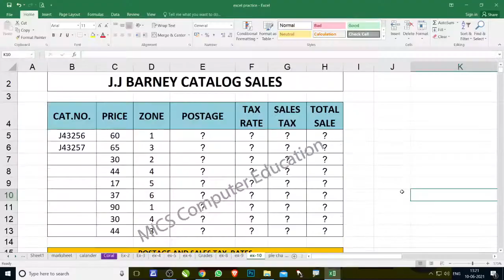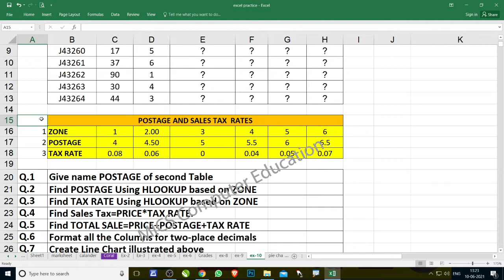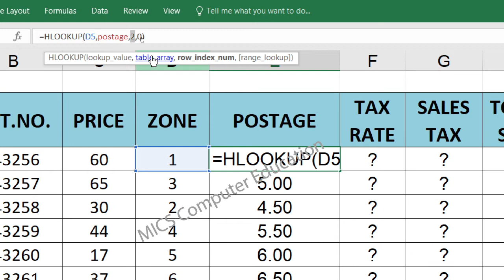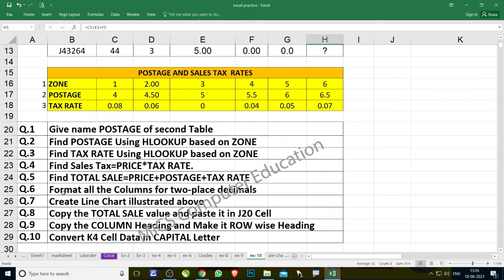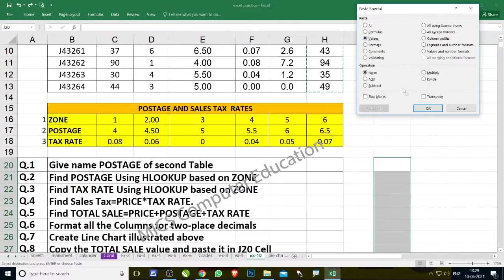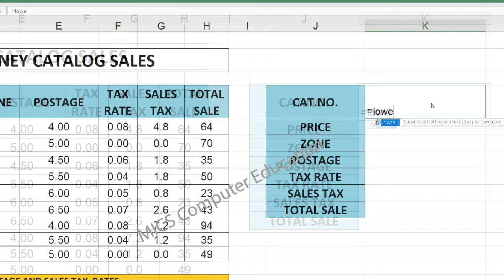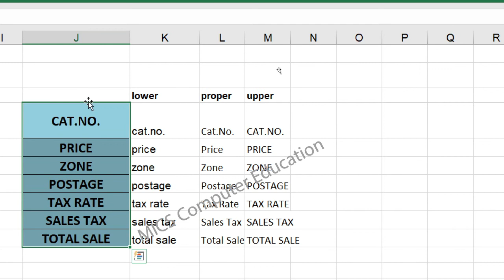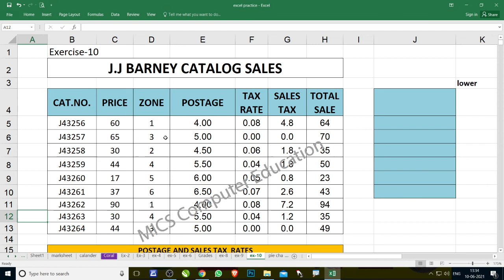Hlookup in Excel | Vlookup In Excel | Decimal Place in Excel | Excel Practice Exercise-10